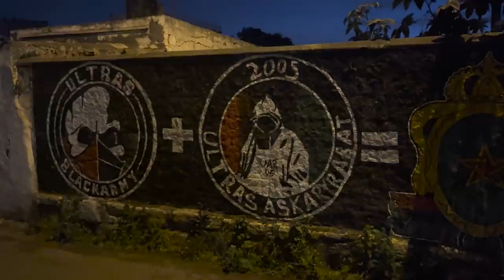Ca faisait 10 ans que je n'y étais pas allé... (Vlog Maroc)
Les amis le Vlog de mon voyage au Maroc où j'ai pu retrouver ma famille que je n'avais pas vu depuis 10 ans